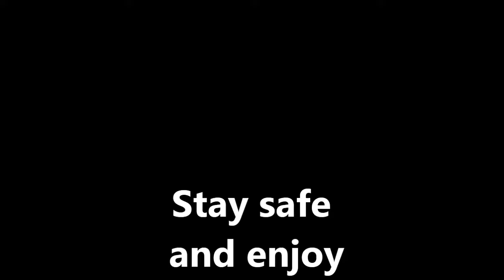Sri Lankan Lagoon Crab Red curry |Mud Crab curry |How to cook mud crab| நண்டுக் கறி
Sri Lankan Lagoon Crab Red curry |Mud Crab curry |How to cook mud crab| Mud crab red curry | Spicy crab curry | நண்டுக் கறி

Mud crab 1 kg
Rice 50g
Red chilies 05
curry leaves
garlic 05
Tamarind juice 05 tsp
Fennel seeds 03 tsp
coconut flower 5 tsp
mustard seeds 2 tsp
Drum stick leaves
Brinjal 01